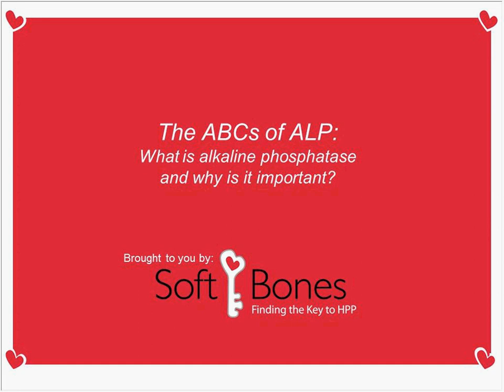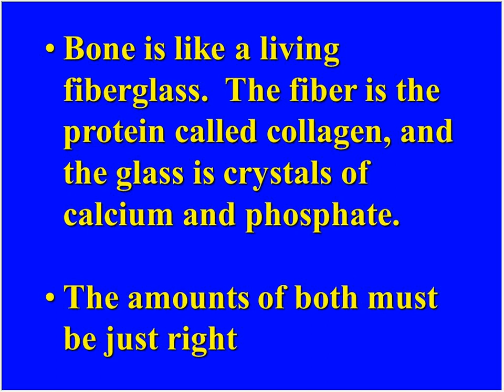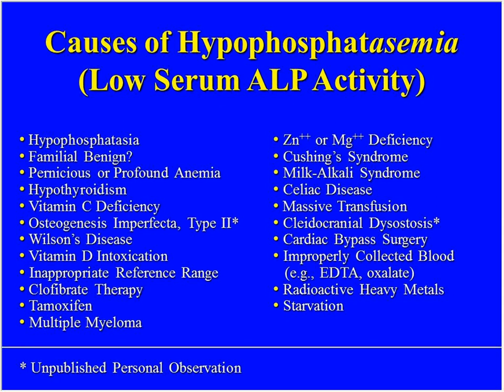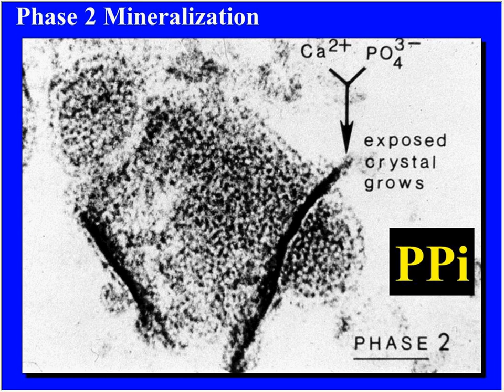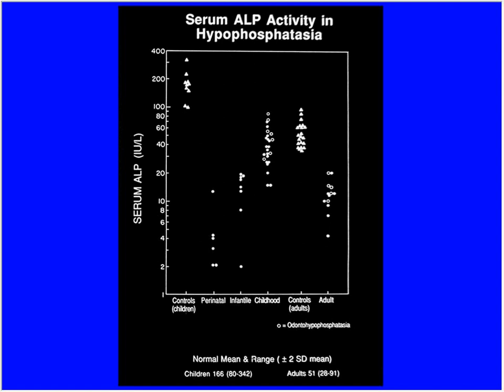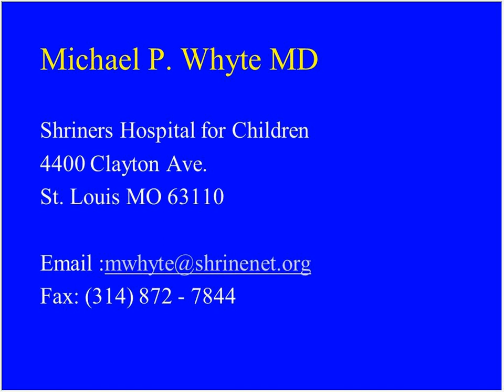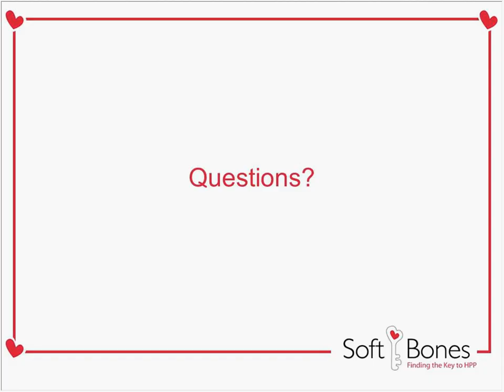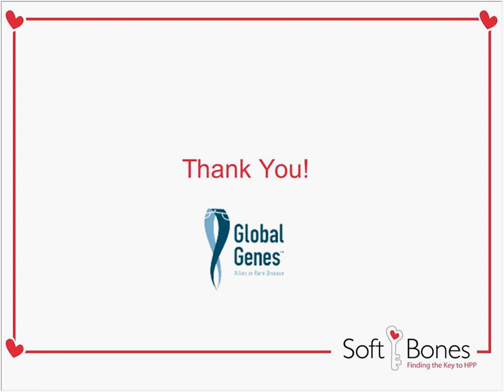The ABCs of ALP What Is Alkaline Phosphatase and Why Is It Important